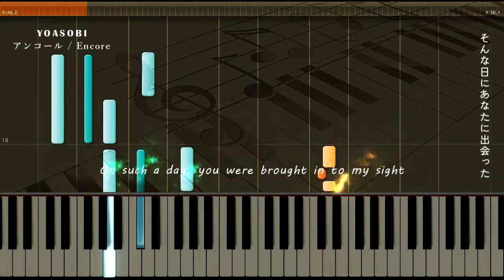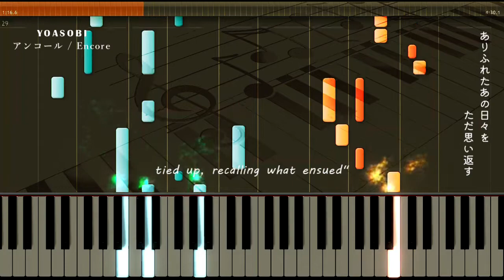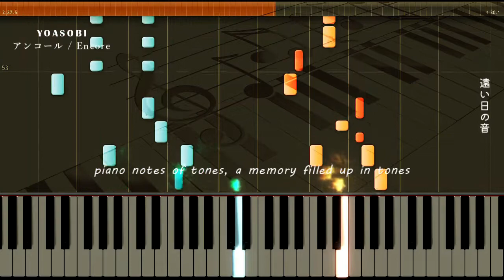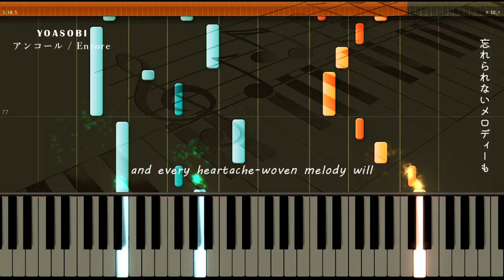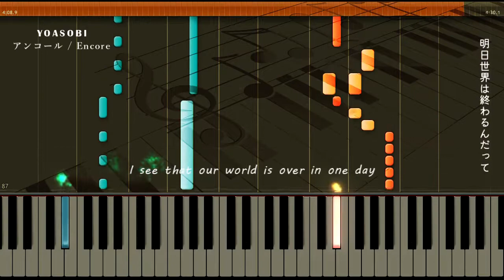アンコール YOASOBI【ピアノ】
YOASOBI「アンコール / Encore」のピアノ・ソロ
日本語・英語歌詞付き
YOASOBI: "Encore" Piano Solo
With Japanese / English lyrics